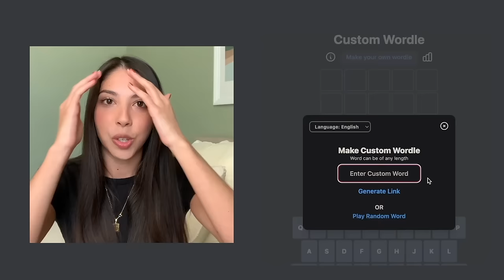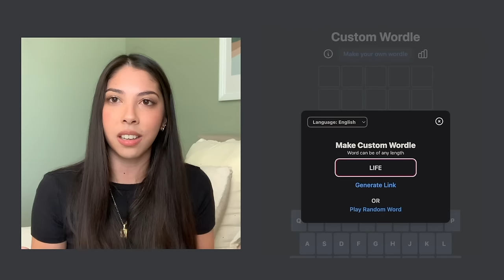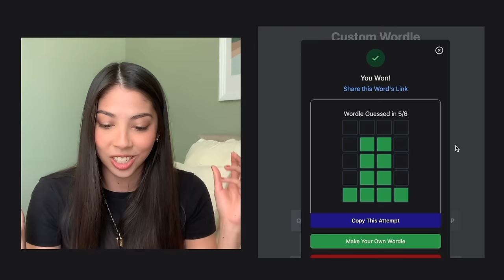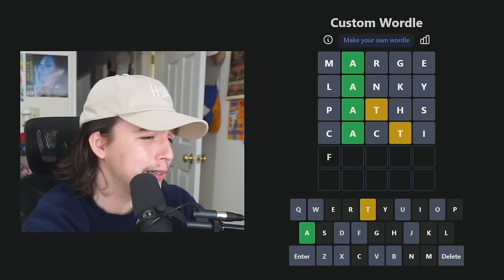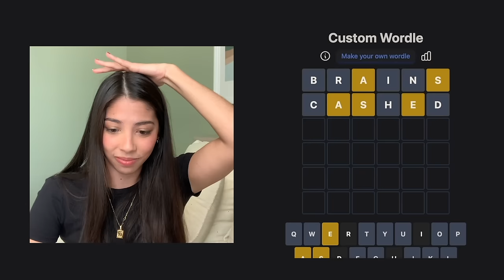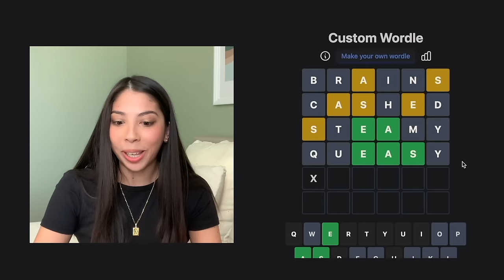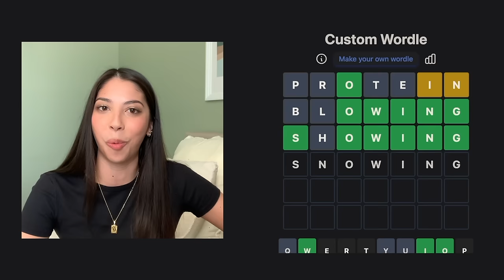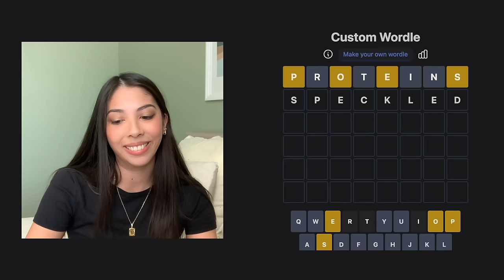THE ULTIMATE CUSTOM WORDLE CHALLENGE! [feat. Morgan Puzzle]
I challenged my good friend and fellow content creator Morgan Puzzle to the craziest custom wordle battle where we solve each other's 3-8 letter wordles!

Edited by Mazden